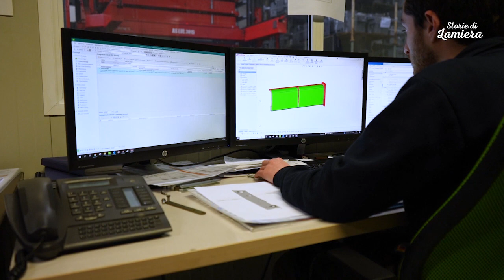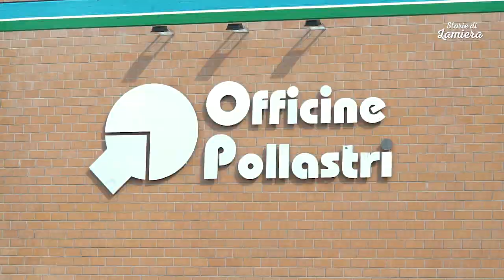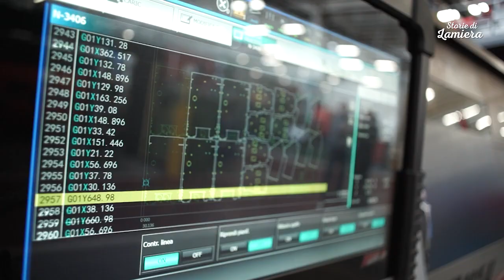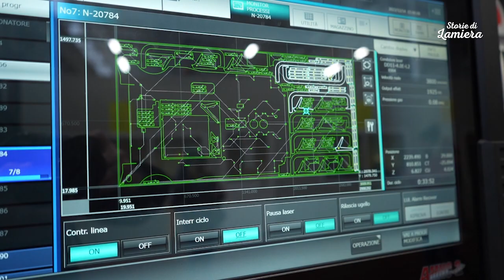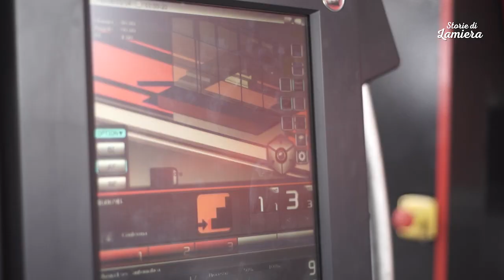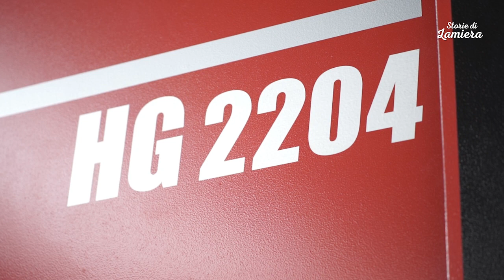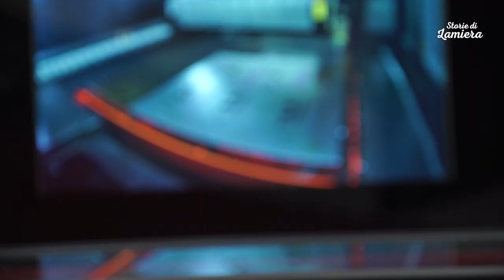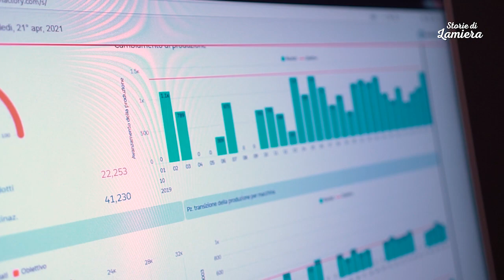Storie di Lamiera - Off. Pollastri & HG-ATC